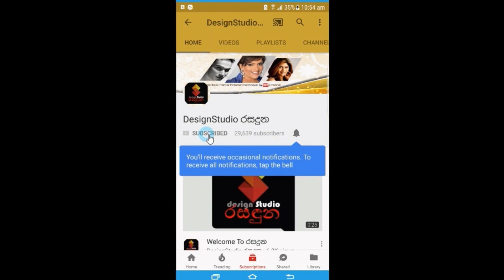රොෂාන් රිද්මාගේ සෙනෙහසේ කැදැල්ලේ කවුරුත් නොදැක්ක අලුත්ම Photo shoot එක මෙන්න Roshan Pilapitiya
"කාලය කොතරම් සොදුරුද"!
හැමදාමත් මේ වගේ ආදරෙන් සතුටින් ඉන්න..!
රොෂාන් රිද්මාගේ සෙනෙහසේ කැදැල්ලේ කවුරුත් නොදැක්ක අලුත්ම ඵ්හොටො ශූට් එක මෙන්න.  Roshan Pilapitiya
sajeewa Lakshan photography